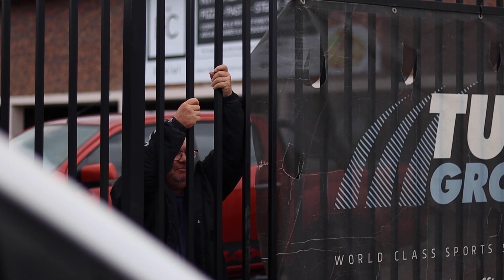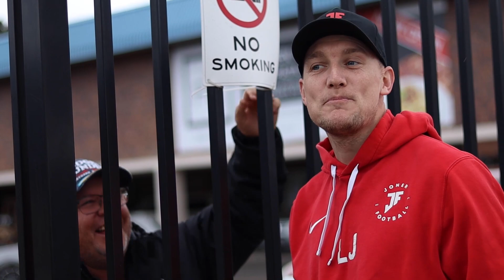GOODBYE JULES | THANK YOU :(